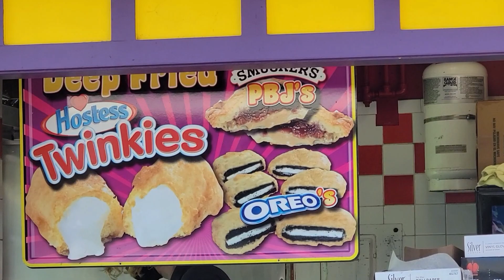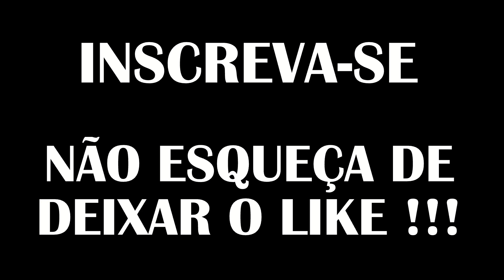VLOG #448 - Passeando na praia com o Chris na California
Passeando na praia de Santa Cruz com o Chris na California

Meu outro canal sobre modelismo e brinquedos
No Age For Toys

Apóiem o canal! Você pode contribuir diretamente por PIX ou pelo PayPal.

Equipamentos usados nas filmagens dos videos, varia em cada video:

GoPRO Hero 8 Black com Media Pod
Edição em PC com HitFilm Express